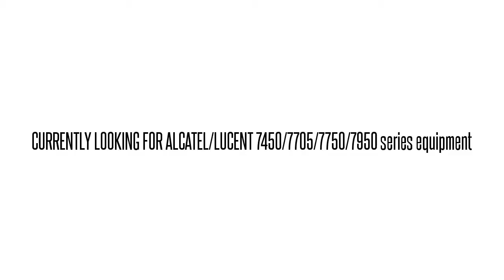3AL07584BCAA SNUX40ZAAA 1641 SX 1641SX COMM CONTR BD